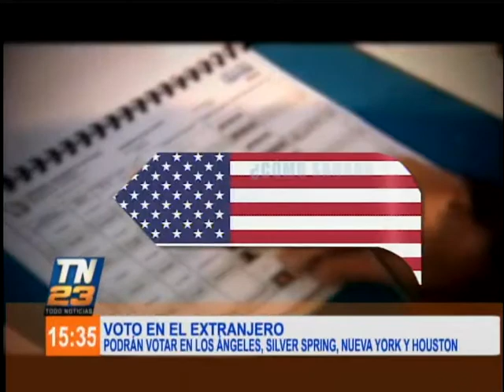Voto en el extranjero se realizará por primera vez en Guatemala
Nuestra periodista Ligia Toledo explicó todo lo que debe saber acerca del voto en el extranjero, ya que los ciudadanos guatemaltecos que vivan en cuatro estados de Estados Unidos podrán participar de las próximas elecciones generales.